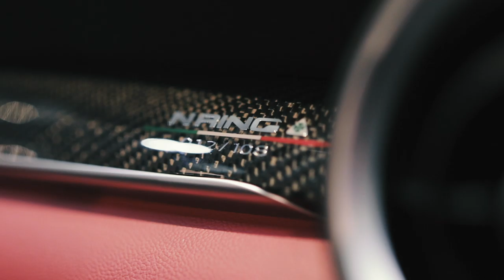FCA Heritage at Techno Classica 2019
FCA Heritage partecipa alla 31esima edizione di Techno Classica, il salone dedicato alle auto storiche più visitato d'Europa.

Lo stand di FCA Heritage ad Essen è focalizzato sull'anima racing dell'Alfa Romeo, e in particolare sul suo ritorno in Formula 1. Protagoniste assolute la gloriosa G. P. Tipo 159 "Alfetta", con cui Juan Manuel Fangio vinse il campionato mondiale di F1 nel 1951, e l'altrettanto affascinante Brabham-Alfa Romeo BT45 del 1977.

La manifestazione tedesca segna anche il debutto internazionale della nuova "Cassetta di trasformazione Abarth Classiche 595", ispirata all'originale kit degli anni Sessanta e contenente i componenti necessari a potenziare il motore delle classiche Fiat 500 o fungere da sostitutivi per le parti usurate delle Abarth 595 classiche.

Particolarmente ricca quest'anno anche la vetrina di "Reloaded by Creators" con tre vetture iconiche: Pininfarina Spidereuropa, Alfa Romeo 8C Competizione e Alfa Romeo 8C Spider.

FCA Heritage is taking part in the 31st edition of Techno Classica, the most visitated show dedicated to historic cars in Europe.

The FCA Heritage stand in Essen focuses on the racing spirit of Alfa Romeo, and in particular on its return to Formula 1. The glorious GP Type 159 "Alfetta", with which Juan Manuel Fangio won the F1 world championship, was the absolute protagonist in 1951, and the equally fascinating 1977 Brabham-Alfa Romeo BT45.

The German event also marks the international debut of the new "Abarth Classiche 595 Transformation Box", inspired by the original kit of the Sixties and containing the components necessary to upgrade the engine of the classic Fiat 500 or to act as a replacement for the worn parts of the Abarth 595 classic.

"Reloaded by Creators" project is also particularly rich this year with three iconic cars: Pininfarina Spidereuropa, Alfa Romeo 8C Competizione and Alfa Romeo 8C Spider.